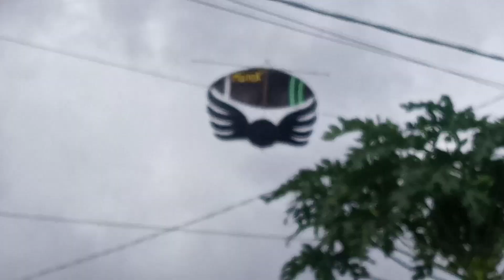Nerbangin Layangan Gapangan 2022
Layangan Gapangan 2022
Selamat tinggal tahun 2021 dan Selamat datang di tahun 2022. semoga kesuksesan menyertai kita semua.
perdana nerbangin layangan gapangan ram raman bersama sahabat joko kemplung.
o ya tak lupa kami ucapkan terimakasih kepada subcreber joko kemplung telah mendukung channel joko kemplung. semoga ke depannya kami bisa menyuguhkan konten yang lebih baik. amien.